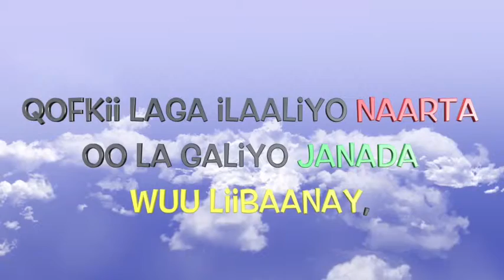Sidee Naarta Looga Badbadada?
كيف النجاة من النار؟ jahanama